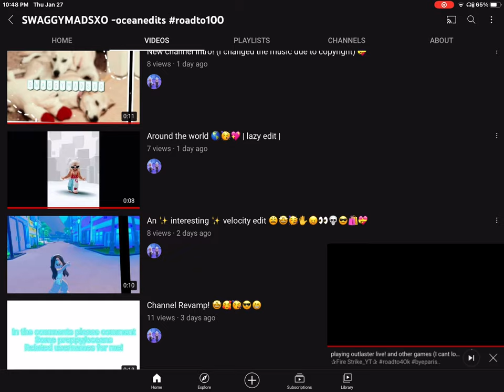Sub to this amazing editor :) (link in pinned comment)